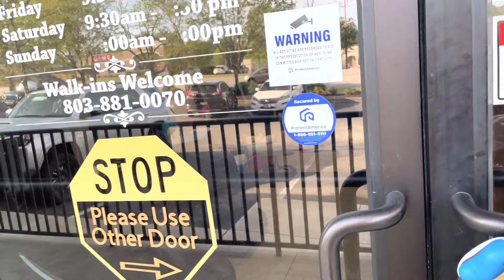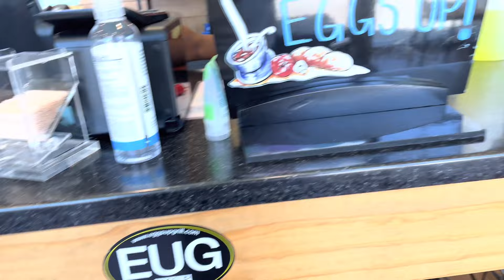Vlog 8 | Spending time with Miss Evie | Pedicure | Dog fight | Swimming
Hey You!!!